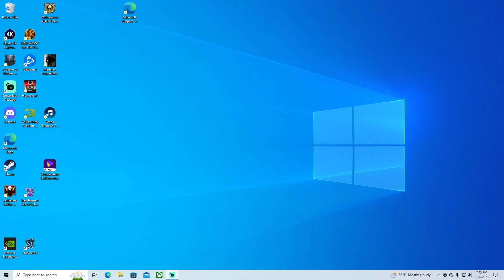STARCRAFT II WINGS OF LIBERTY WALKTHROUGH PART THREE NO COMMENTARY